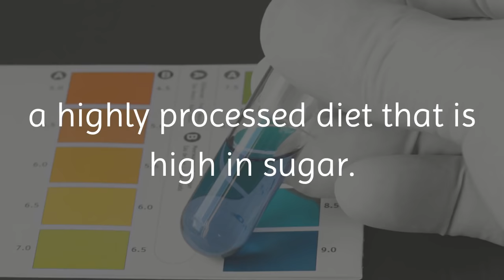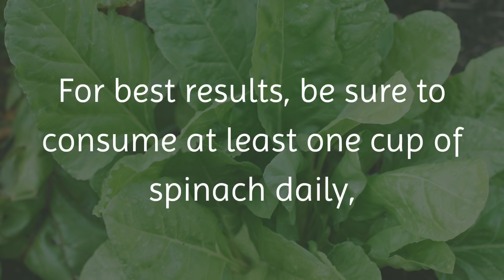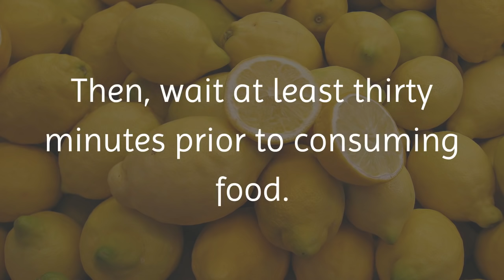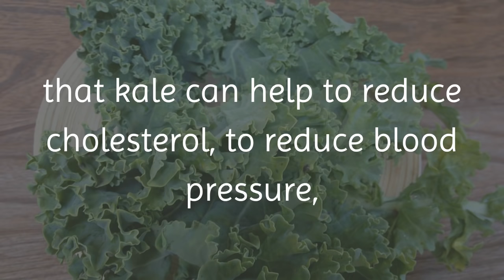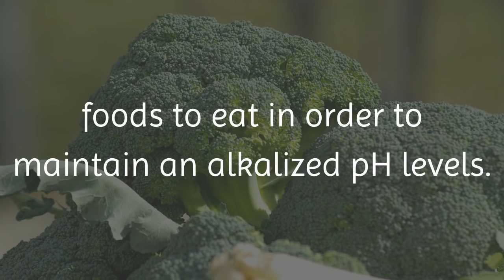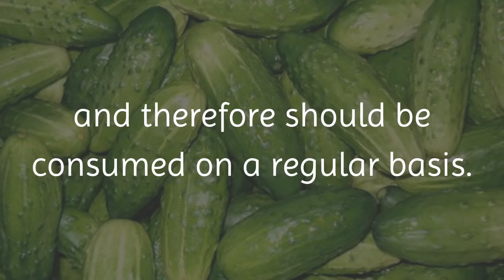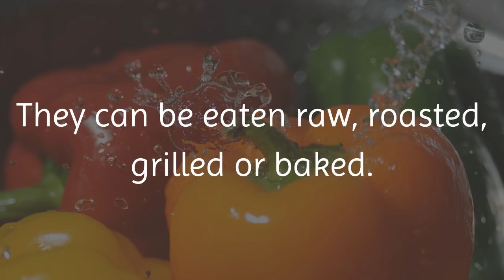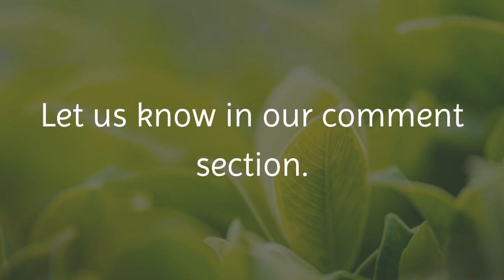Top 10 Alkaline Foods You Should Be Eating Everyday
Not many people are aware, but the human body functions the best at a pH level that is slightly on the alkaline side. pH levels can range from 0, or completely acidic, to 14, completely alkaline. Ideally, the body’s pH levels should sit around 7.35 to 7.45 in order to function properly.

Unfortunately, the majority of people consume a highly processed diet that is high in sugar. This causes the body’s pH to become acidic. Therefore, most of the people walking around today have pH levels that are not stabilized and are acidic.

Luckily, the pH in the human body can be restored. Today’s video will discuss ten powerful foods that are consumed on the alkaline diet and can improve one’s health.

1. Spinach
Spinach is a powerful vegetable that has many health characteristics, including its alkaline effects. This is largely due to it’s high content of chlorophyll, which causes the spinach to be an alkalizing agent to the body and restore the pH level back to its ideal.

2. Lemons
This may be surprising, as lemons are often seen as an acidic fruit.  However, they are actually high in alkaline properties. This is because once the citric acid in lemons are metabolized, they provide an alkaline effect on the body. They help to cleanse and detox the body, using essential minerals like calcium and iron.

3. Kale
Kale is another powerful green that should be added to a daily diet. It has the ability to stabilize the body’s pH levels, while providing detoxification and antioxidant properties. Kale contains Vitamin A, Vitamin K, Vitamin C, Magnesium, Calcium, Copper, Potassium, Iron, Protein, Phosphorus and Manganese.

4. Avocados
Avocados are another one of those foods that are packed with essential vitamins and minerals that help to flush out harmful toxins from the body and help to restore the body’s pH level to its optimum level. By doing so, avocados help the cardiovascular system, the immune system, the circulatory system and the digestive system.

5. Wheatgrass
Wheatgrass also helps to detoxify the body. In doing so, it also helps to protect the liver from harmful toxins. Since it contains essential vitamins and minerals, along with ridding the body of toxins that weigh it down, wheatgrass helps to boost energy, lose weight, stabilize blood sugar and fight cancerous cells.

6. Celery
Celery is a healthful food that is not given the credit it is deserved. Celery is normally found on every diet’s menu. This is largely because celery is a diuretic, as it helps the body to get rid of any excess fluids. Celery can also neutralize the acid in the body and bring the pH level back to a slightly alkaline level.

7. Broccoli
Broccoli is one of the most important foods to eat in order to maintain an alkalized pH levels. That is because broccoli contains phytochemicals that alkalize the body, reduce estrogen dominance and increase estrogen metabolism. Broccoli also contains antioxidants and anti-inflammatory properties.

8. Cucumbers
Cucumbers are another food that have a high water content and help to flush out harmful toxins from the body. They can help to restore the pH level of the body by neutralizing the acids. They also help to reduce any inflammation within the body.

9. Bell Peppers
One highly underestimated food is the bell pepper. Not only can the bell pepper help to neutralize the acid in the body and raise the pH level to alkaline, but it can help to reduce anxiety, lower blood pressure, reduce inflammation, and fight cancer.

10. Garlic
Like many contained in this list, garlic has so many healthy characteristics that go far beyond restoring the pH level in the body. Garlic helps to support the body’s overall health. It contains Vitamin B1, Vitamin B6, Vitamin C, Calcium, Copper, Selenium and Manganese. It acts as an antibacterial food, an antiviral food, an antioxidant food, and an anti-fungal food.

Let us know, have you tried the alkaline diet? What has your experience been like? After watching this video, do you plan to try anything else? Let us know in our comment section.